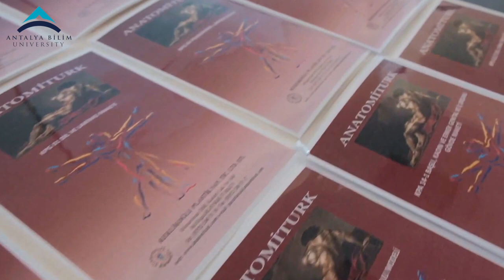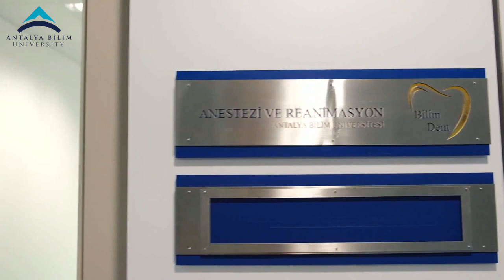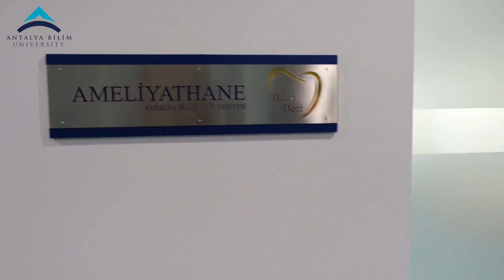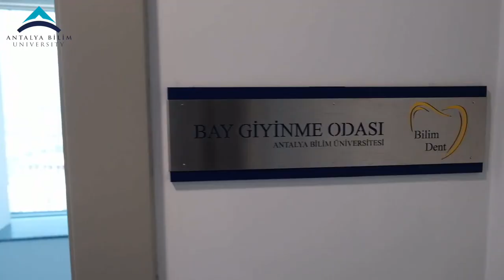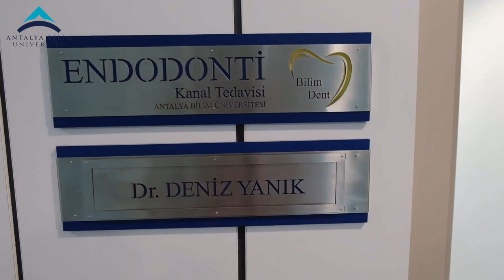Faculty of Dentistry at Antalya Bilim University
Adelina's experiences in Antalya Bilim University and also showing the atmosphere and facilities of main campus.

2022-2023 Admission in International Antalya Bilim University is opened.
- No need to take entry exam or even YÖS
- Scholarships are available!
- Student visa
- Opportunity to study a part of your education in EU!(Erasmus+)
- Job opportunities during and even after the graduation.
- Studying 2 programs just by paying 1 Tuition fee.
Programs are available in both Turkish and English languages.